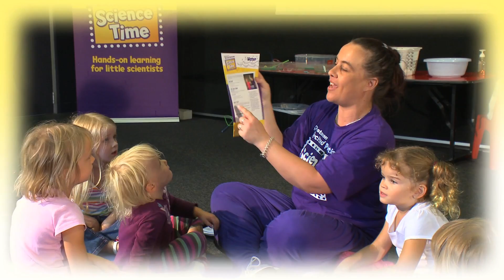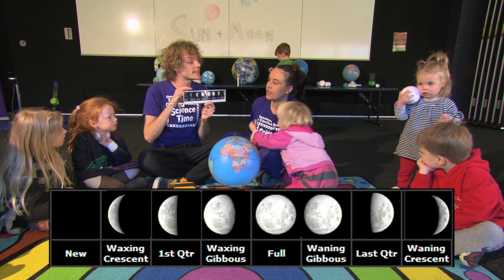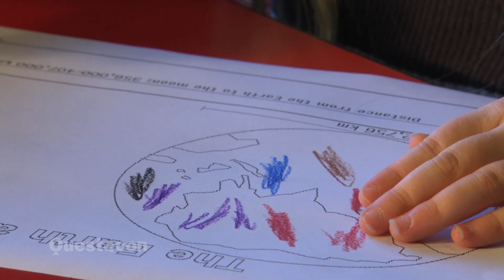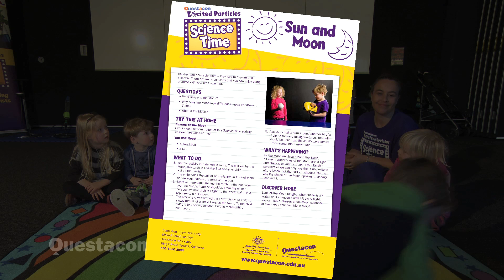Science Time - Sun & Moon